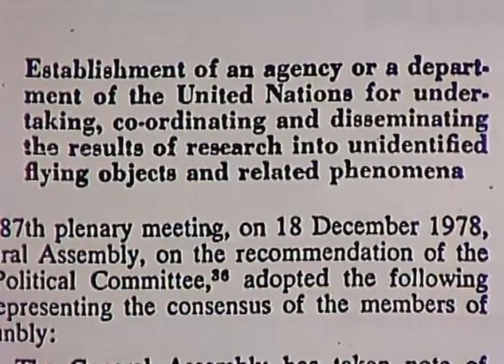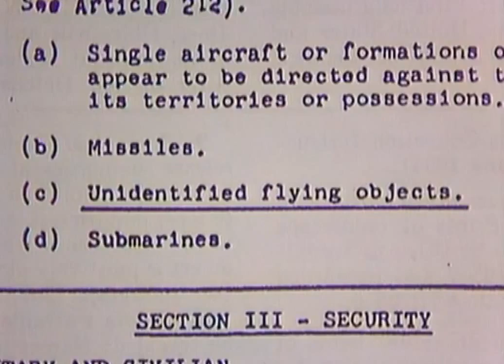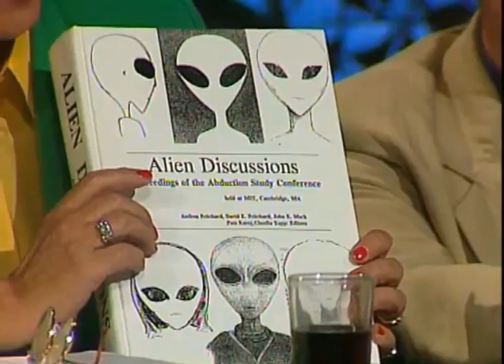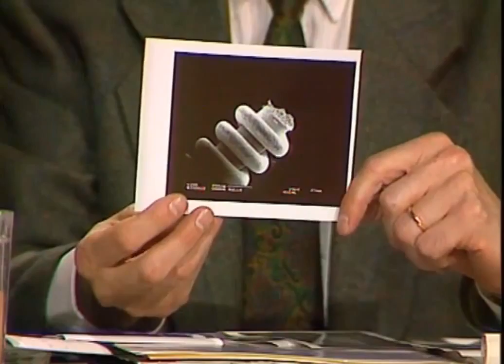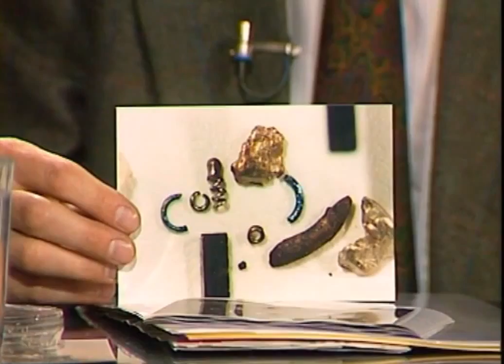Dr Rauni-Leena Luukanen Kilde, Tapani Koivula, Valery Uvarov – Fire Soul 1995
Dr Rauni-Leena Luukanen-Kilde, a physician, CMO of Lapland and a pioneer in ufology, parapsychology, reincarnation and in exposing electronic mind manipulation, discusses UFOs with Valery Uvarov, Sten Lindgren, Johan Silén, Cesar Soos, Alexander Frascari et al on Finnish TV in October, 1995. Hosted by Melita Tulikoura. W. English subtitles.